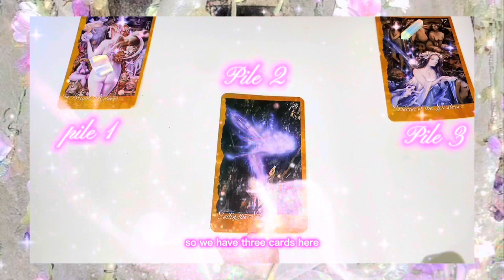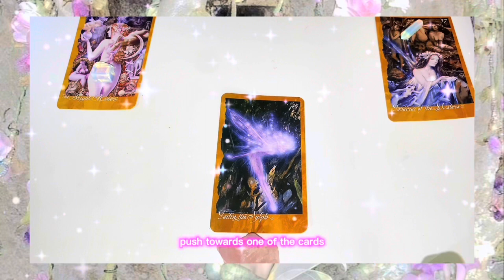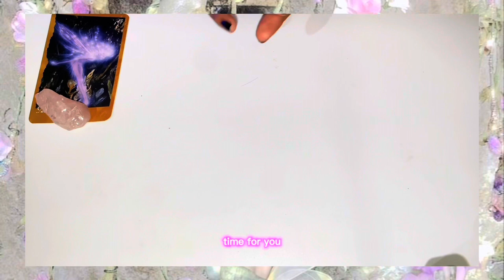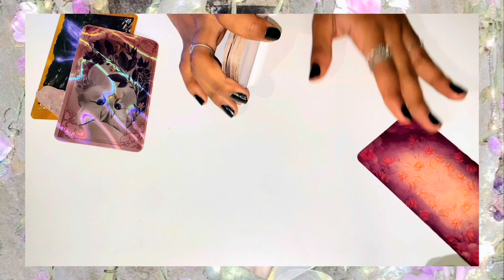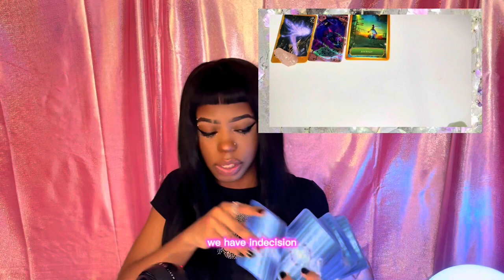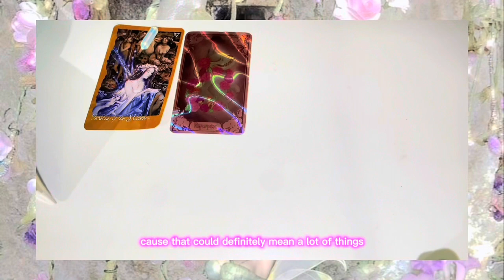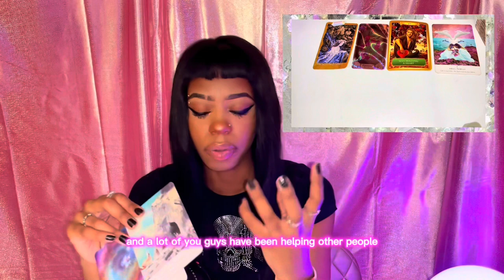warnings from your spirit guides! ✧pick a card ✧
𝘸𝘢𝘯𝘯𝘢 𝘣𝘰𝘰𝘬 𝘢 𝘳𝘦𝘢𝘥𝘪𝘯𝘨? 𝘩𝘦𝘳𝘦'𝘴 𝘮𝘺 𝘸𝘦𝘣𝘴𝘪𝘵𝘦!

Here's a Message from your guides! if you're curious about what they need to say to you... keep watching! Make sure to pick the pile for you, by choosing with Intuition & NOT your two psychical eyes.

My name is 𝓽𝓪𝓲 & I'm here to bring you messages that you need to hear! I've been doing tarot for 4 years

°  𝕿𝖎𝖒𝖊𝖘𝖙𝖆𝖒𝖕𝖘 °

Pile 2: 11:15 🦚
Pile 3: 23:13 🌷

 About me
Name? Tai
Big three? Gemini sun!
Gemini Rising! Pisces Moon!
What am I Filming w/? iPhone 11 Pro